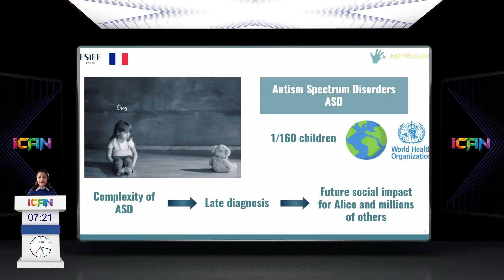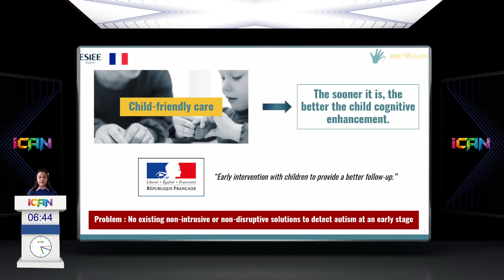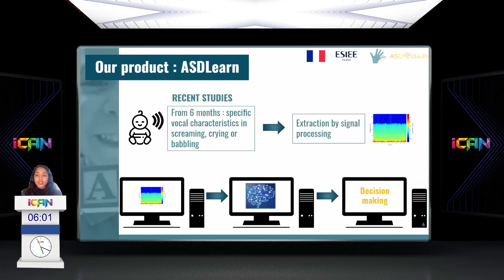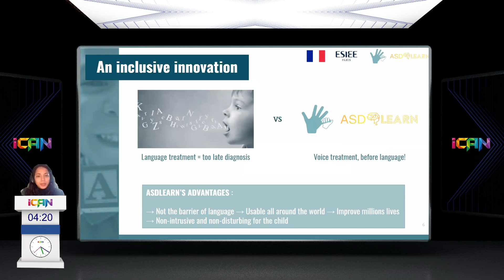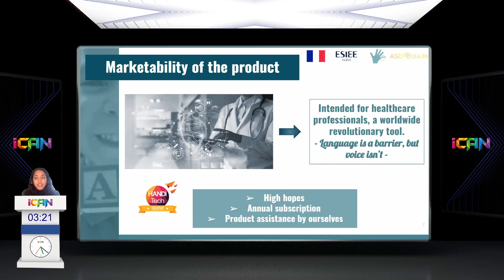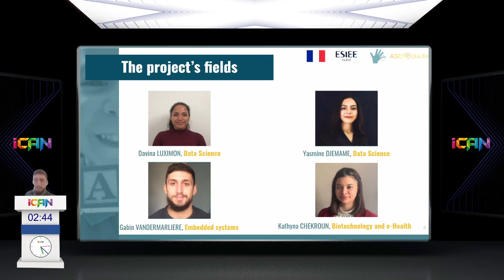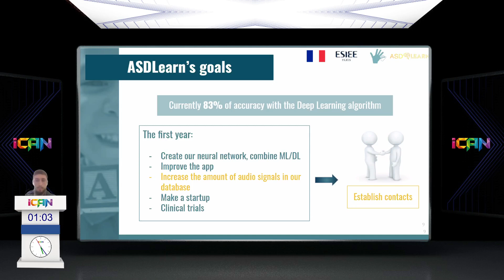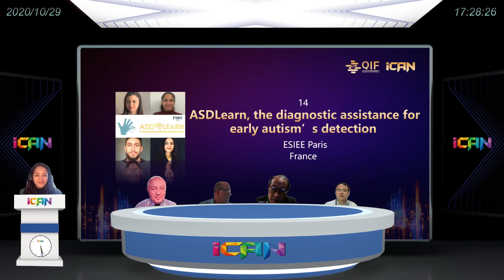iCAN Contest - 14